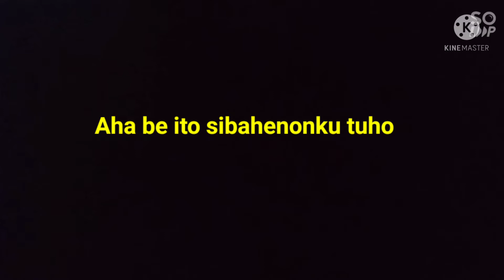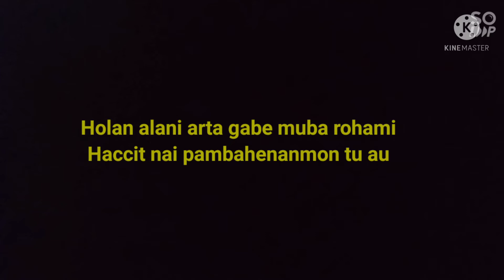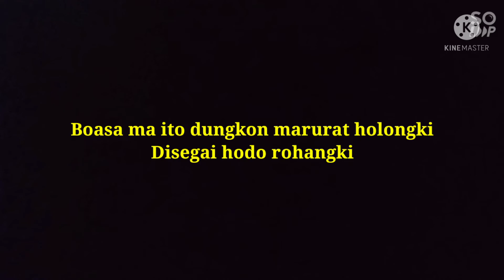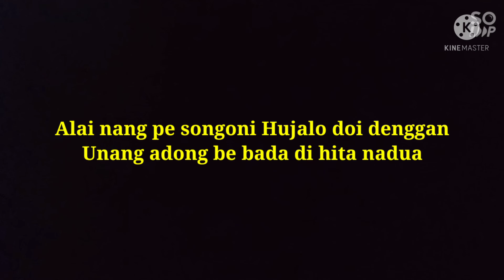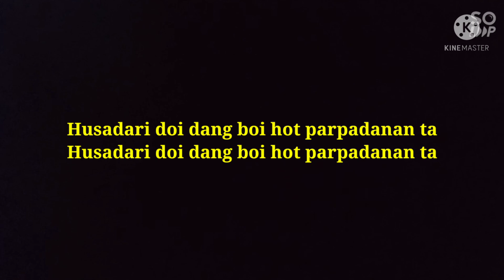Jala Sai Horas Maho Tusidoli Lomomi ( Cipt : Hendro Manullang ) cover akustik Dongan Giawa